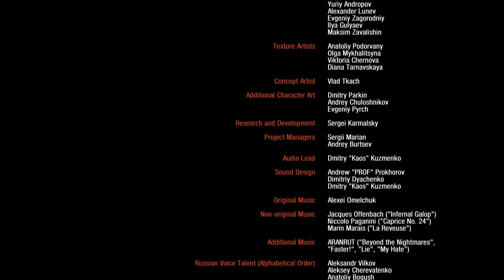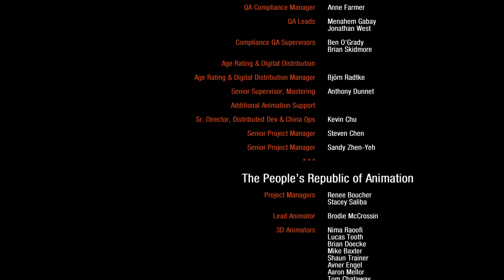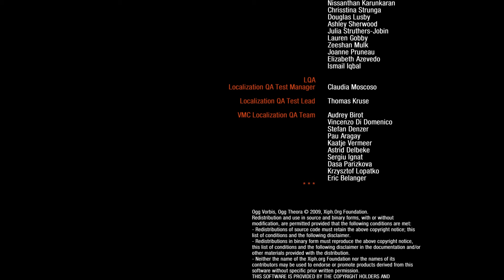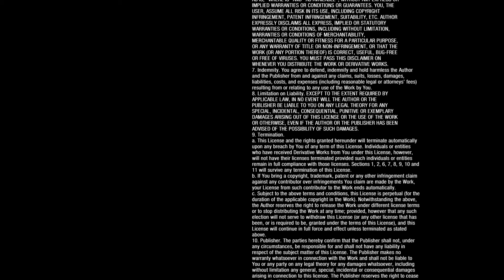Metro Last Light Redux | Let's Play Part 26 - Finale!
Today we finish the Last Light main story, however there is a set of DLC story packs available in the game which I will be exploring soon after this episode. I will be doing all but the Developer pack as that's just a model viewing that has no need to actually play.